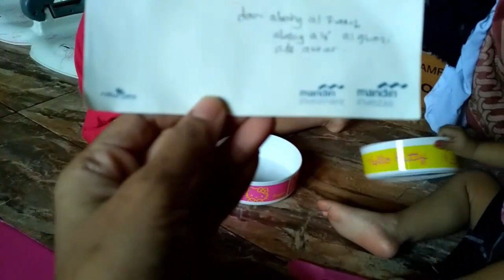Twins Unboxing Hello Kitty Tupperware Lunch Box | Merdu Rindu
Hai, Selamat Datang Di Merdu Rindu Channel (Twins Channel)

Dalam video ini Anak Kembar Merdu dan Rindu sedang unboxing hello kitty tupperware lunch box